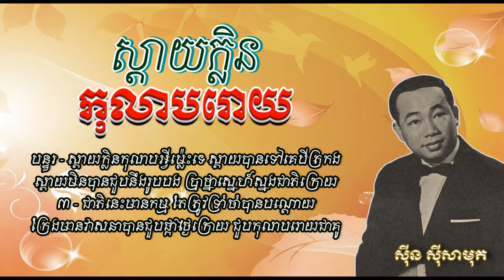ស្ដាយក្លិនកុលាបរោយ - ស៊ីន ស៊ីសាមុត - Sday Klen Kolab Roy - Sinn Sisamouth